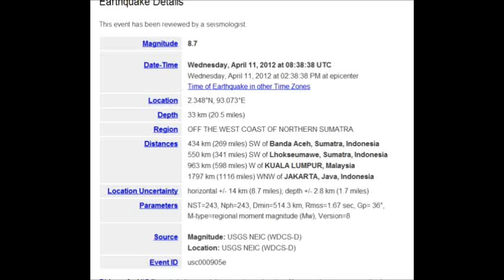M8.7 - Off The West Coast Of Northern Sumatra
THIS BULLETIN IS FOR ALL AREAS OF THE INDIAN OCEAN.

... AN INDIAN-OCEAN-WIDE TSUNAMI WATCH IS IN EFFECT ...

A TSUNAMI WATCH IS IN EFFECT FOR

 INDONESIA / INDIA / AUSTRALIA / SRI LANKA / MYANMAR / THAILAND /
 MALDIVES / UNITED KINGDOM / MALAYSIA / MAURITIUS / REUNION /
 SEYCHELLES / OMAN / PAKISTAN / SOMALIA / MADAGASCAR / IRAN /
 UAE / YEMEN / COMORES / MOZAMBIQUE / KENYA / TANZANIA /
 CROZET ISLANDS / BANGLADESH / KERGUELEN ISLANDS / SOUTH AFRICA /
 SINGAPORE

THIS BULLETIN IS ISSUED AS ADVICE TO GOVERNMENT AGENCIES.  ONLY
NATIONAL AND LOCAL GOVERNMENT AGENCIES HAVE THE AUTHORITY TO MAKE
DECISIONS REGARDING THE OFFICIAL STATE OF ALERT IN THEIR AREA AND
ANY ACTIONS TO BE TAKEN IN RESPONSE.

AN EARTHQUAKE HAS OCCURRED WITH THESE PRELIMINARY PARAMETERS

 ORIGIN TIME -  0839Z 11 APR 2012
 COORDINATES -   2.3 NORTH   93.1 EAST
 LOCATION    -  OFF W COAST OF NORTHERN SUMATRA
 MAGNITUDE   -  8.7

MEASUREMENTS OR REPORTS OF TSUNAMI WAVE ACTIVITY

 GAUGE LOCATION        LAT   LON    TIME        AMPL         PER
 DART 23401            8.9N  88.5E  0956Z   0.03M /  0.1FT  06MIN
 MEULABOH ID           4.1N  96.1E  0950Z   0.27M /  0.9FT  14MIN
 SABANG ID             5.8N  95.3E  0956Z   0.31M /  1.0FT  08MIN

 LAT  - LATITUDE (N-NORTH, S-SOUTH)
 LON  - LONGITUDE (E-EAST, W-WEST)
 TIME - TIME OF THE MEASUREMENT (Z IS UTC IS GREENWICH TIME)
 AMPL - TSUNAMI AMPLITUDE MEASURED RELATIVE TO NORMAL SEA LEVEL.
        IT IS ...NOT... CREST-TO-TROUGH WAVE HEIGHT.
        VALUES ARE GIVEN IN BOTH METERS(M) AND FEET(FT).
 PER  - PERIOD OF TIME IN MINUTES(MIN) FROM ONE WAVE TO THE NEXT.

 NOTE - DART MEASUREMENTS ARE FROM THE DEEP OCEAN AND THEY
        ARE GENERALLY MUCH SMALLER THAN WOULD BE COASTAL
         MEASUREMENTS AT SIMILAR LOCATIONS.

EVALUATION

 SEA LEVEL READINGS INDICATE A TSUNAMI WAS GENERATED. IT MAY
 ALREADY HAVE BEEN DESTRUCTIVE ALONG SOME COASTS.

 BASED ON THESE DATA THE THREAT CONTINUES FOR ALL COASTAL AREAS OF
 THE INDIAN OCEAN. FOR THOSE AREAS - WHEN NO MAJOR WAVES HAVE
 OCCURRED FOR AT LEAST TWO HOURS AFTER THE ESTIMATED ARRIVAL TIME
 OR DAMAGING WAVES HAVE NOT OCCURRED FOR AT LEAST TWO HOURS THEN
 LOCAL AUTHORITIES CAN ASSUME THE THREAT IS PASSED. DANGER TO
 BOATS AND COASTAL STRUCTURES CAN CONTINUE FOR SEVERAL HOURS DUE
 TO RAPID CURRENTS.  AS LOCAL CONDITIONS CAN CAUSE A WIDE
 VARIATION IN TSUNAMI WAVE ACTION THE ALL CLEAR DETERMINATION MUST
 BE MADE BY LOCAL AUTHORITIES.

ESTIMATED INITIAL TSUNAMI WAVE ARRIVAL TIMES AT FORECAST POINTS
WITHIN THE WARNING AND WATCH AREAS ARE GIVEN BELOW. ACTUAL
ARRIVAL TIMES MAY DIFFER AND THE INITIAL WAVE MAY NOT BE THE
LARGEST. A TSUNAMI IS A SERIES OF WAVES AND THE TIME BETWEEN
SUCCESSIVE WAVES CAN BE FIVE MINUTES TO ONE HOUR.